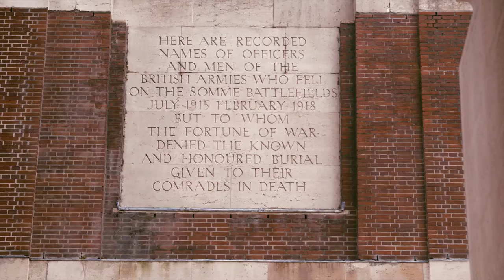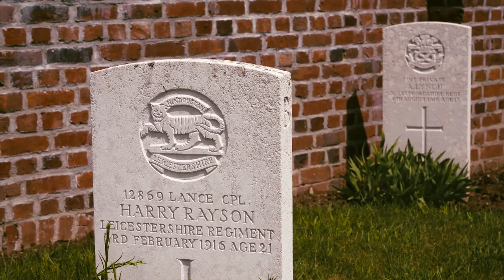Exhibition trailer: At The Front 1915-1918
"As I turn the pages of memory at the going down of the sun, and in the dark watches of the night I remember them - my comrades of long ago..."

Discover the history of the Royal Leicestershire Regiment at the Battle of the Somme.

At The Front 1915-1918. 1 July 2016 - February 2017. Newarke Houses Museum.

With thanks to the Royal Leicestershire Regiment and Inspire Film and Video.